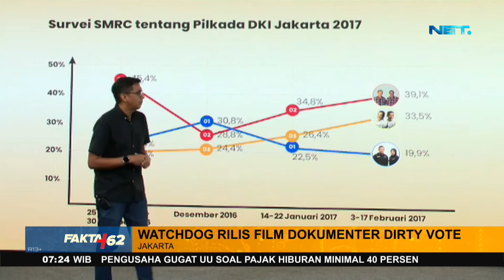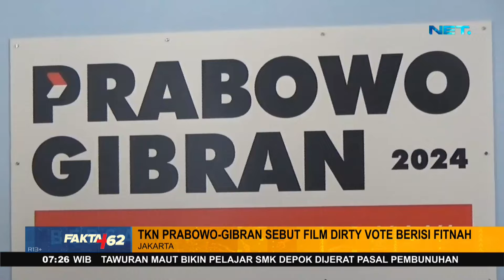3 Pakar Hukum Jadi Pemeran Di Film Dokumenter Dirty Vote - Fakta+62